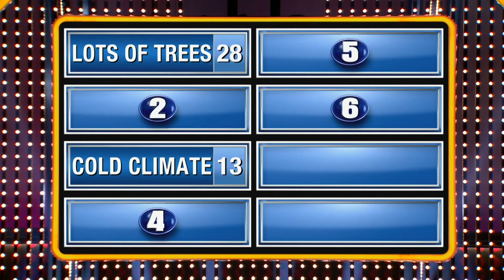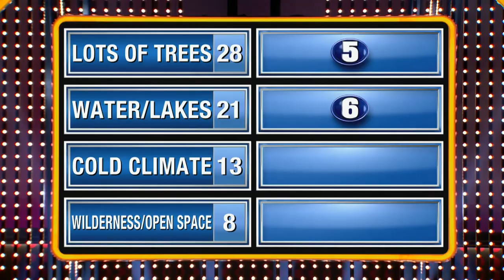Canadian beavers love the free healthcare | Family Feud Canada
Name a reason why a beaver might like living in Canada.